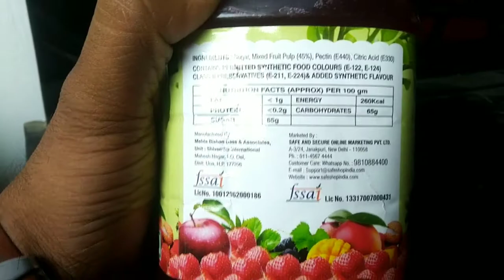Organic Mix Fruit Jam Review || 100% नेचुरल फ्रूट से बना जैम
Safe Shop Organic Mix Fruit Jam Review  || 100% नेचुरल फ्रूट से बना जैम

अगर आप अपना काम करने के साथ - साथ extra पैसा कमाना चाहते है।
यदि आप अपने सपनो को पूरा करना चाहते है।
यदि आप एक बड़ा business करना चाहते है।
यदि आप चाहते है हमेशा स्वस्थ रहना।
यदि आप चाहते है पूरे भारत के साथ पूरा विश्व आपको जाने।
यदि आप चाहते है जब आप बोलो तो आपको हजारों लोग सुने को उत्सुक हो ।
तो आप मेरे से जुड़े आपके Drems 100% पूरे होगे 👍
Check all products on Instagram

Noni Premium Testimony| Noni Juice Ke Fayde| Noni Juice Benefits Safe Shop By Gaurav Business Zone